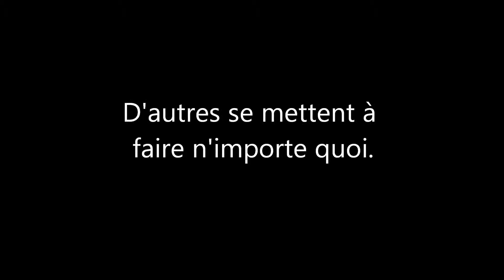2012-02-12 Randonnée sous la neige, par -13°C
Vidéos rélaisée par Christophe H et Sébastien H.